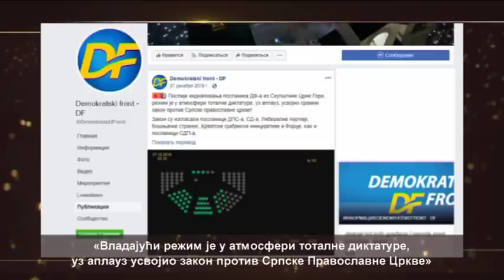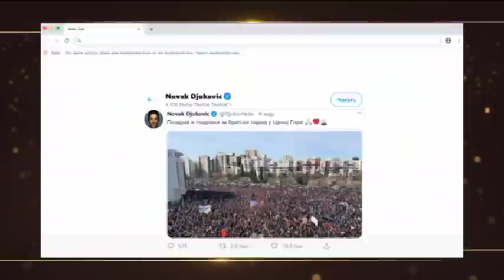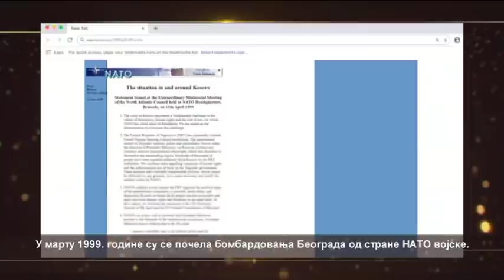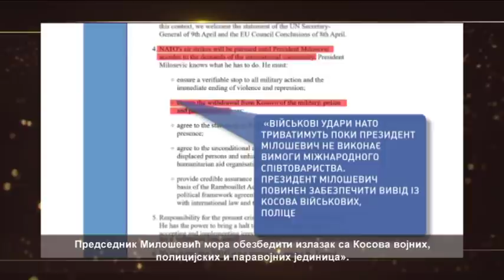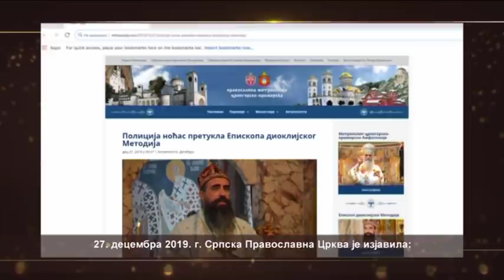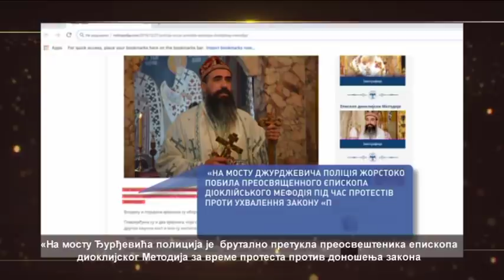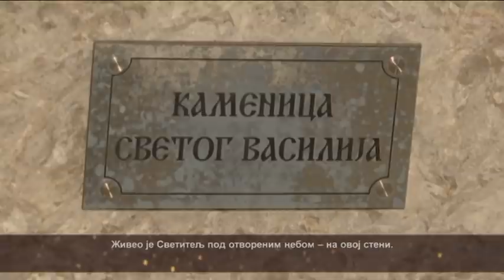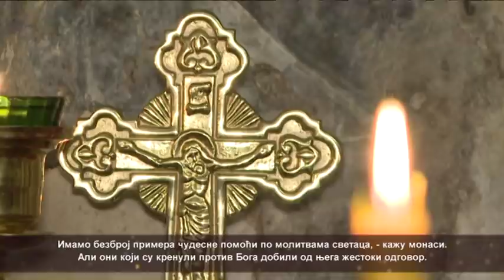Црна Гора - битка за Православље 2020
Црна Гора - битка за Православље
Реализација: Интер ТВ, Украјина, 2020